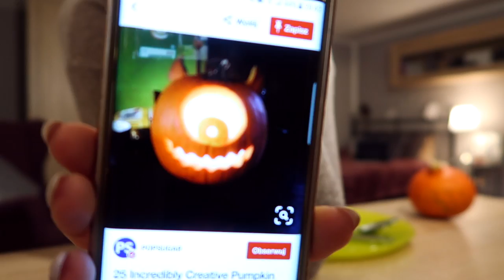PUMPKIN CARVING GONE WRONG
So I tried something new (kinda) and carved a pumpkin. It brought me a small mental breakdown, but I'm okay now. anyways, enjoy

pillow talk

love you more than I love coffee,
- j